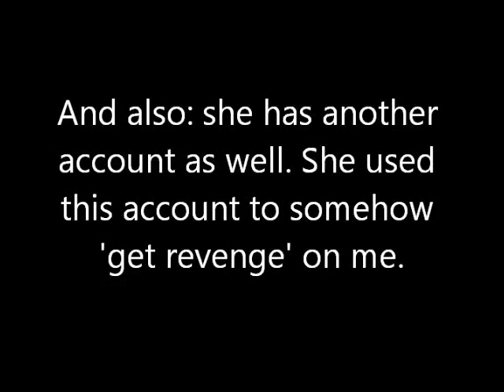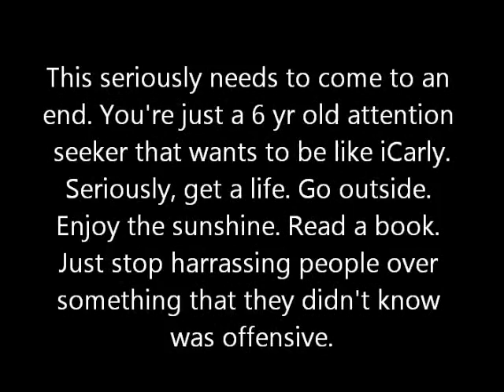To CPBabyHater; the stupidest person that made me laugh with her stupidity.